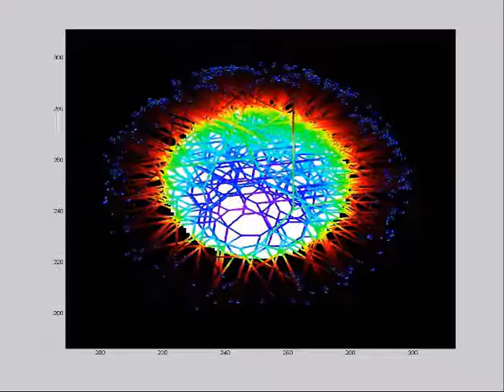colsig20 2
new colouring scheme!